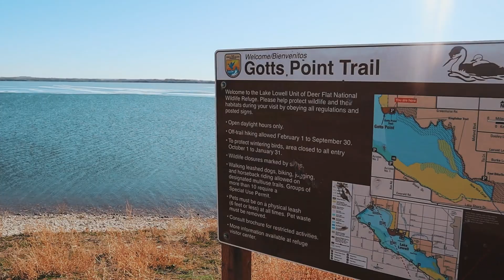Living in Nampa Idaho vs Meridian Idaho [EVERYTHING YOU NEED TO KNOW]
Living in Nampa Idaho vs Meridian Idaho [EVERYTHING YOU NEED TO KNOW] - If you're thinking about moving to the Boise Idaho area and wondering if Nampa or meridian will be the best fit for you to move to?

In this video we do a deep dive on the good the bad the pros and cons of Living in Nampa Idaho vs Meridian Idaho and all the differences that you will see in both of these top boise idaho suburbs!

📲 We have so many people contacting us who are moving here to Boise, Idaho, and we ABSOLUTELY love it! Honestly, if you are moving or relocating here, we can make that transition so much easier for you!!

Living in Boise Realty Group, brokered by eXp Realty.

Shawn Tomich
Lisa Trexler